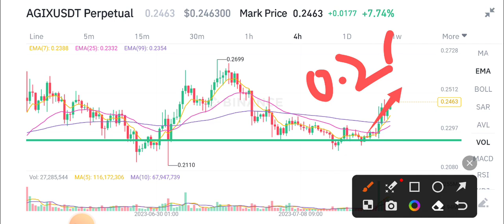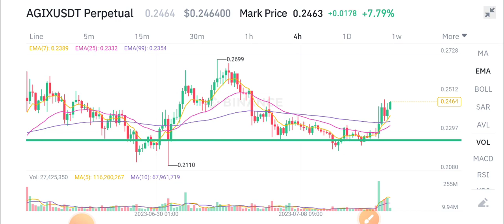AGIX Coin News Today! AGIX Price Prediction